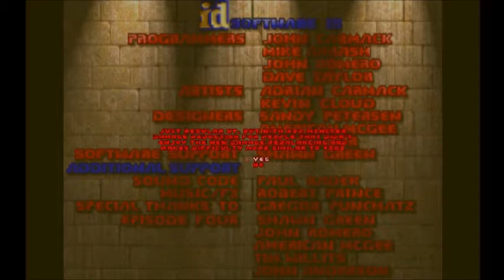Brutal Ultimate Doom (Part 9): Easy Ultra Violence?